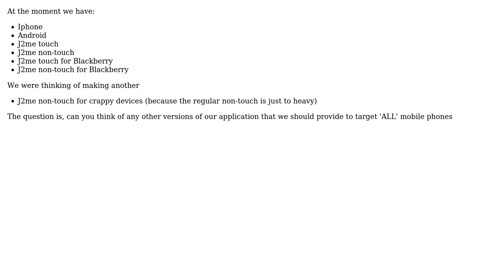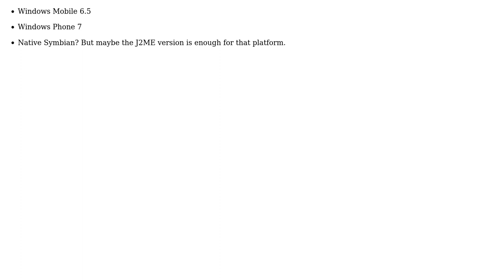Software Engineering: How many applications should you provide to cover all sort of mobile phones?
With thanks & praise to God, and with thanks to the many people who have made this project possible! | Content (except music & images) licensed under CC BY-SA | Music | Images & others | With thanks to user user281377 user Simon user Rook user Demian Kasier and the Stack Exchange Network Trademarks are property of their respective owners. You are responsible for your own actions.